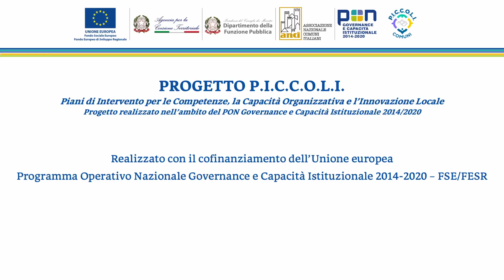CLAUDIA MURA Sindaca di Calasetta SU